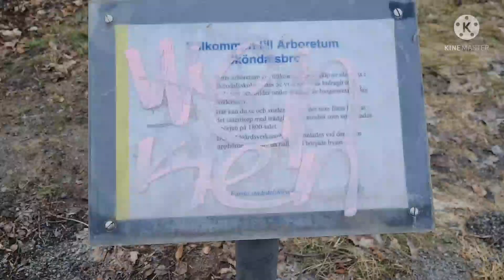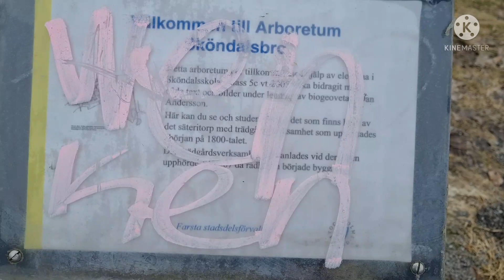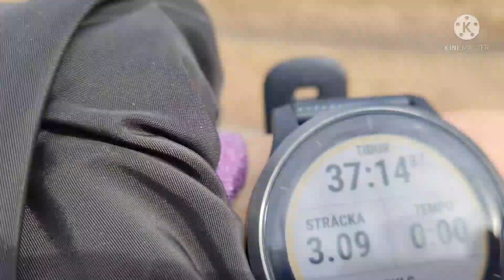เที่ยวชมป่าลึกที่สวีเดน (Sweden) Ep. 2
เดินเที่ยวชมธรรมชาติในป่าลึกที่สวีเดน
ชมวิวทิวทัศน์ในป่าลึกที่สวีเดน
Res genom Sveriges djupa
Travel through the deep forests of Sweden